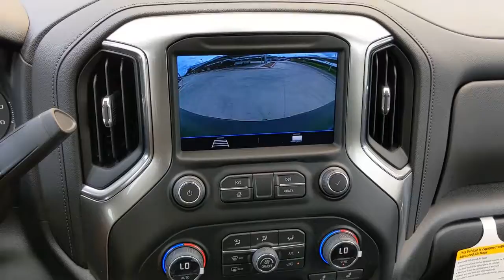2021 Chevrolet Silverado 1500 San Antonio, Houston, Austin, Dallas, Universal City, TX C211764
2021 Chevrolet Silverado 1500
2021 Chevrolet Silverado 1500 LT Trail Boss - Stock#: C211764 - VIN#: 1GCPYFEL3MZ447128

Gunn Chevrolet
12602 IH 35 North

2021 Chevrolet Silverado 1500 LT Trail Boss
LPO  BLACK TAILGATE LETTERING  (dealer-installed),AUDIO SYSTEM  CHEVROLET INFOTAINMENT 3 SYSTEM  8 diagonal color touchscreen  AM/FM stereo.